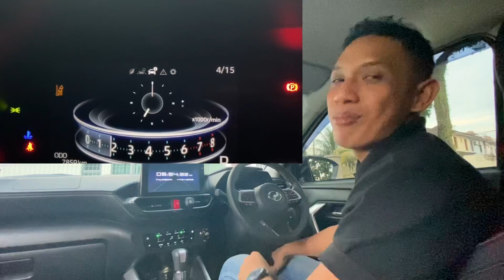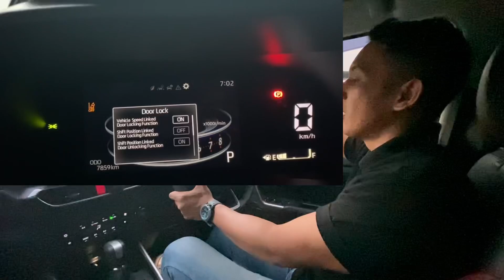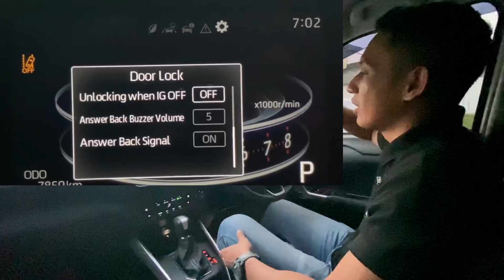Perodua Ativa ||| 3Tip ringkas mudah menjaga enjin AtivaAV/H/X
Give Away Give Away Give Away 👑👑👑

Terima kasih untuk 500 subscriber yang pertama untuk channel King Rahizan 🙏🏻

Give away seikhlas hati buat seorang penonton yang bertuah dengan syarat jadilah orang pertama  komen dalam ruangan video ini 👑
3 unit AirFreshner🍓
2 unit BodyPerfume🖤